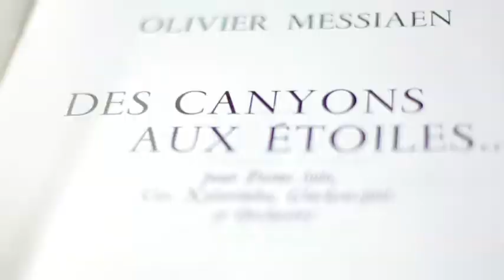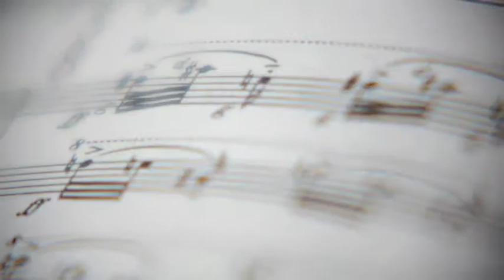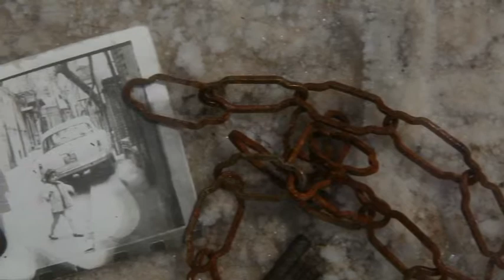Jeffrey Tate Interview